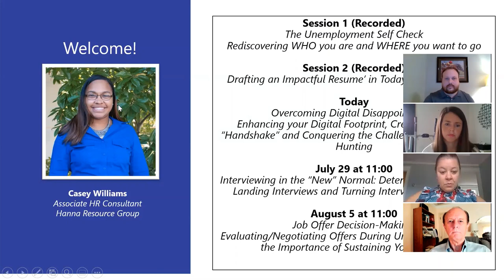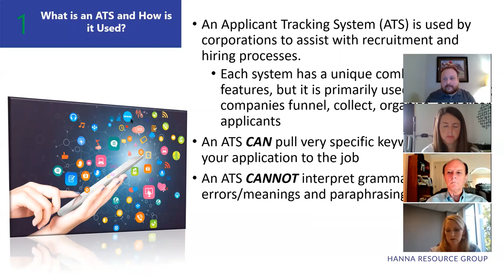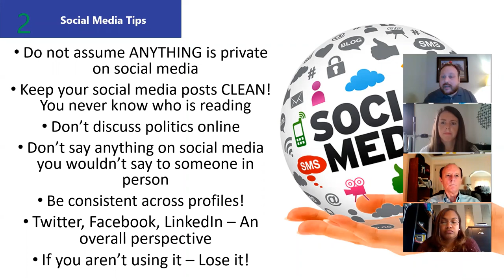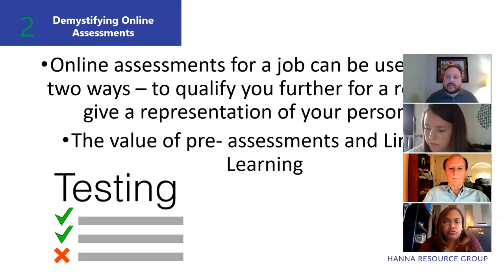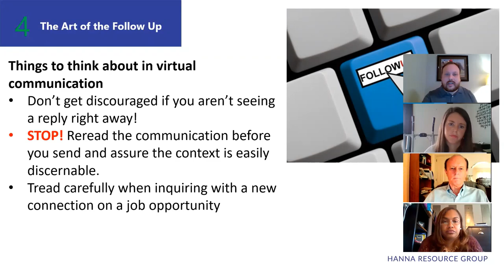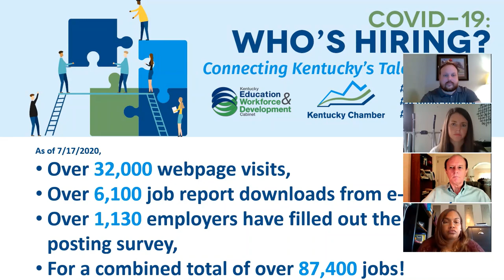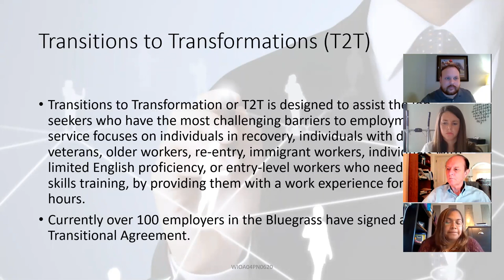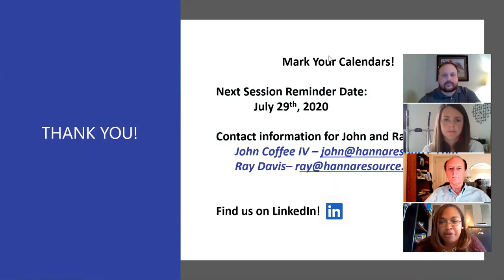Job Hunting in a Pandemic Session 3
In our third session, our presenters John, Beth and Amy discuss how to navigate the challenges of job hunting in a digital arena.  From online applications and applicant tracking systems to giving your professional social media presence a face lift, digital networking, and insights from the KY Workforce Center and KY Career Center, our team covers a lot of ground to help get you on the road to employment!